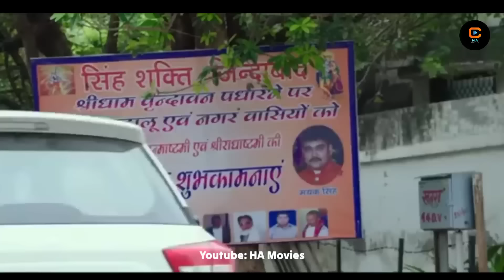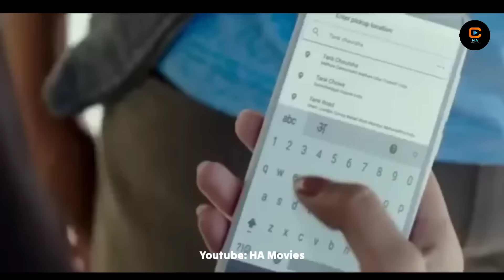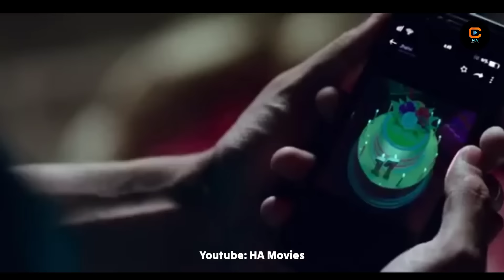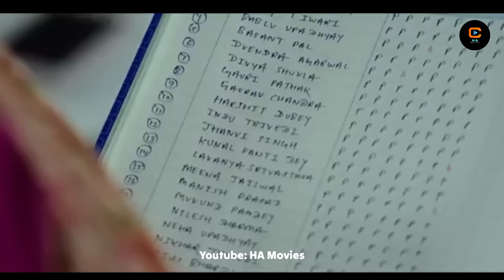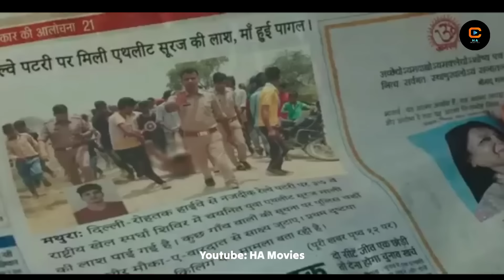P Se Pyaar F Se Faraar (2019) 1080p HD Hindi Movie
P se Pyaar F se Faraar is a hard hitting take on the rampant honour killings in the country and the films narrative is based on a town in UP.
Introducing Bhavesh Kumar Starring – Jimmy Sheirgill, Kumud Mishra, Sanjay Mishra, Girish Kulkarni, Zakir Hussain, Jyoti Yadav, Neha Joshi, Bijendra Kala, Asif Basra, Pankaj Jha, Seema Azmi, Smita Singh, Shivaani Sopuri.

Directed by – Manoj Tiwari Presented by – OK Movies Producer - Dr. Jogender Singh Distributed by – PVR Pictures Music on - Zee Music Company Story by – Manoj Tiwari Written by – Vishal Vijay Kumar Music by – Ripul Sharma & Sanjeev - Ajay Lyrics by Ripul Sharma & Sanjeev Chaturvedi DOP – Devendra Tiwari, D Kannan Editor – Chandan Arora Production Design – Narendra Rahurikar Costume Designer – Shivendu Shekhar Associate Director – Dhananjay Tiwari First AD – Manjeet Kumar Art Director – Gautam Jadhav
Associate Producer – OPJS University Co-Producer – R. S. Srivastava & DAP Estate Pvt Ltd Sound Design & Recording – Ajay Kumar P.B. Background Score – Dharma Vish SFX Design – Kanishkaa Sound Post Audiography – Abhijit Deo Line Producer – Anshul Sharma (Mathura), Siddharth Bakshi & Sachin Bansal (Delhi) Associate Editor – Sanjeev Rathore Action Director – S. Mallesh Post Production – Post House Visual Promotions - VDOVideo Marketing Director - VRG Media Digital Agency - WWO Public Relations Officer – Parull Gossain Accountant – Sanjeev.

Related:
p se pyaar f se faraar
p se pyaar f se faraar trailer
p se pyaar f se faraar movie hd quality
hindi movies
p se pyaar f se faraar official trailer
latest hindi movies
hindi movie
p se pyaar f se faraar full movie
p se pyaar f se faraar movie songs
movie 2019 hindi

hindi full movie 2019